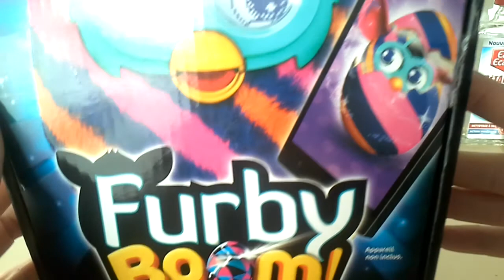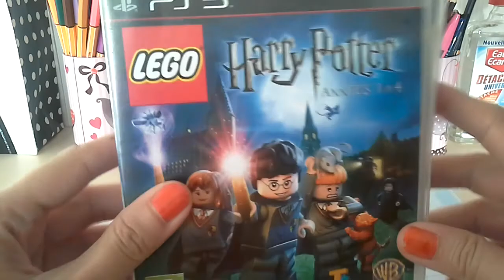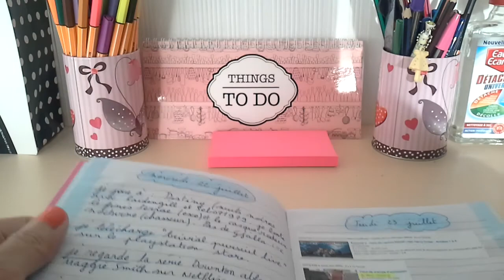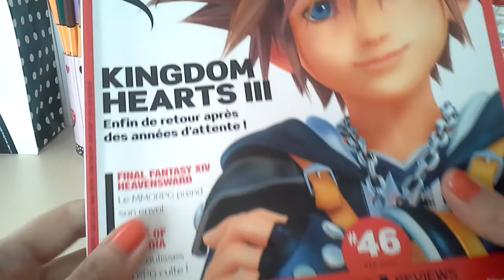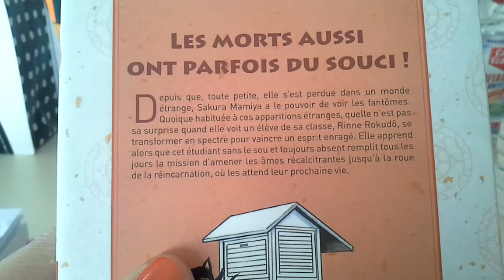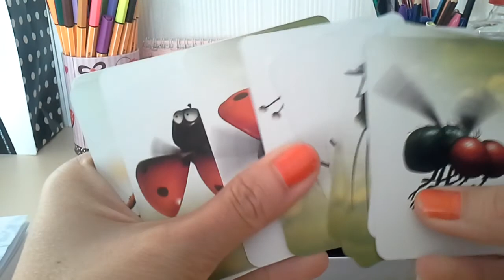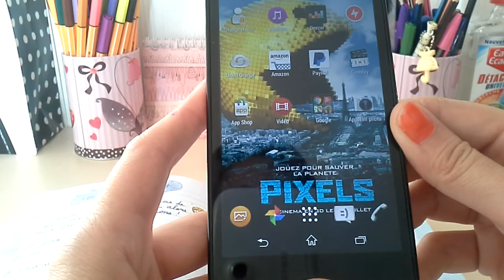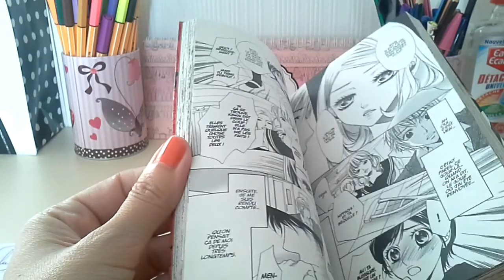Longue demi semaine geek du 29 juillet